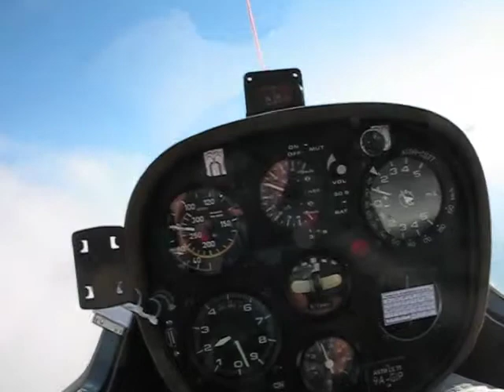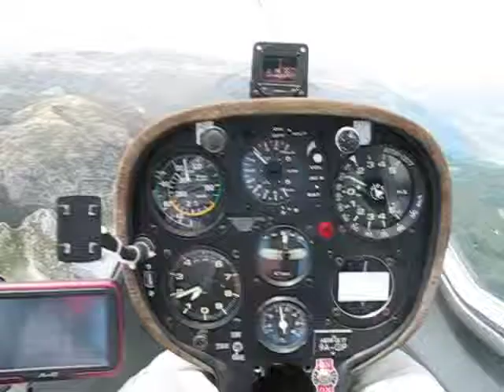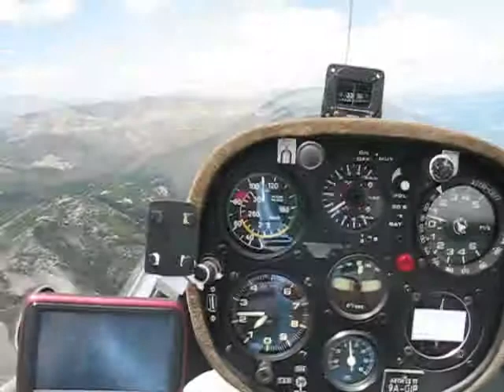Livno 25.06.2011. HQ - Above clouds on weak wave (long version)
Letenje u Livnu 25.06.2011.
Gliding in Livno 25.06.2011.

Livno 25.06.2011. HQ - Iznad oblaka na slabom valu (duga verzija)